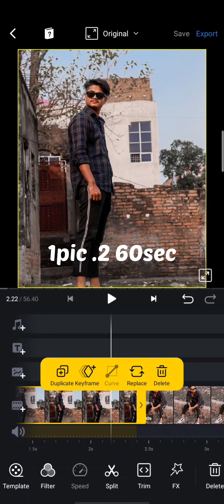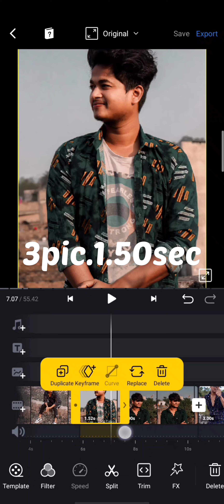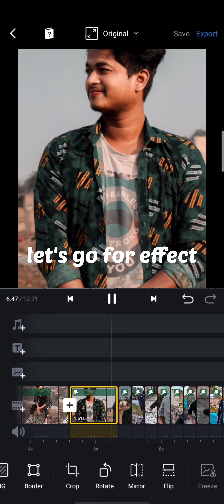How to edit photo on vn editor... In easy way..